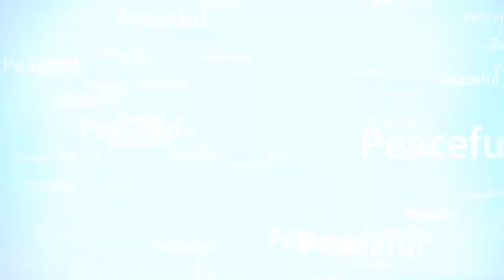Nature Beauty and Melodist Music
Sound of nature and deep soul Music.Melodious music with the beautiful sound of a waterfall will give you a serenity that will fill you with a new aspiration and enthusiasm
We are here to make you more relax and stress-free, we will bring to you the best real Waterfall peace of mind sound, and relaxing music

Sonus Complete - the top tinnitus offer on the market is killing it as we speak…
Night Slim Pro - New Weight Loss Blockbuster
Diabetes Offer: Berberine Supplement
SANE Viscera-3
Vital Flow
Amazon Essentials Women's 2-Pack Tech Stretch Short-Sleeve V-Neck T-Shirt, Black Space Dye/Black, XX-Large
Double Couple 3 Pack Sports Bras for Women Criss-Cross Back Padded Yoga Bra with Removable Cup
Home Workout - No Equipments
Nike Women's Tanjun Black/Metallic Red Bronze Size 8 B(M) US
BalanceFrom BFGY-AP6BLK Go Yoga All Purpose Anti-Tear Exercise Yoga Mat with Carrying Strap, Black, One Size
Amazon Essentials Women's Cotton Stretch Bikini Panty, 10 Pack Neutral Prints, X-Large
Tenma Multifunctional Fitness Weightlifting Bench, Squat Rack, Workout Station, Adjustable Olympic Workout Bench with Squat Rack, Leg Extension, Preacher Curl, and Weight Storage, 440lbs Capacity
YLJYJ Indoor Cycling Bike Household Fitness Equipment Spinning Bike Exercise Bike with Electronic Instrument Steel Tube Stationary Bike (Two (Exercise Bikes)
Household Mute Multi-function Stepper, Pedal Exerciser Air Walker Fitness Exercise Sports With dumbbell LCD Display (White)
Vibration Plate Fitness Machine, Whole Body Platform Massager Music Fitness Vibration Machine Crazy Fit Vibration Plate with Remote Control and Resistance Bands (US Direct, Black)
The Back Pain SOS
Smart Blood Sugar
Fat Burning Home Workouts and Diet
K E T O - D I E T - Personalized KETO Diet Plans by KETO FIT
Discover the Proven Solution That Gets Your Baby to Sleep like Clockwork
Bes T-Shirt Sael on Amzon
Presto 03430 Pizzazz Plus Rotating Oven
Hamilton Beach Electric Indoor Searing Grill with Viewing Window and Removable Easy-to-Clean Nonstick Plate, 6-Serving, Extra-Large Drip Tray, Stainless Steel (25361)